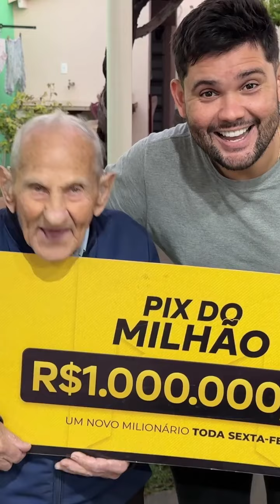Isso é gratificante😍